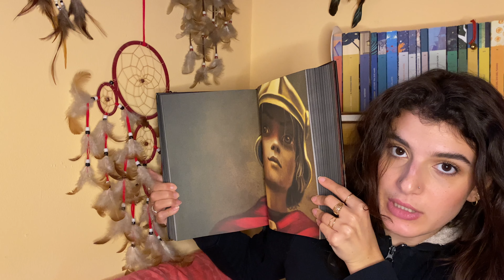Regali di Natale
Ciao a tutti, eccomi tornata su questi schermi. Io sono impazzita per questi regali, mi piacciono un mondo. Fatemi sapere cosa hanno regalato a voi!!!

Questa è la mia wishlist su Amazon, se volete contribuire al canale in modo attivo dateci un'occhiata: